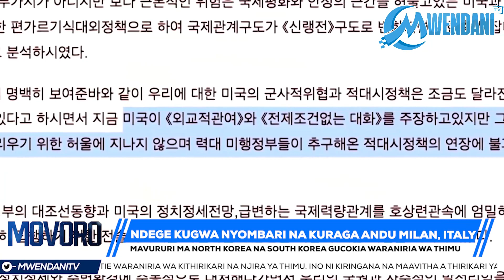MOVORO KUMA MAVURURI MA NJA